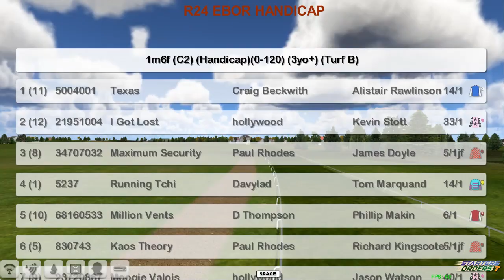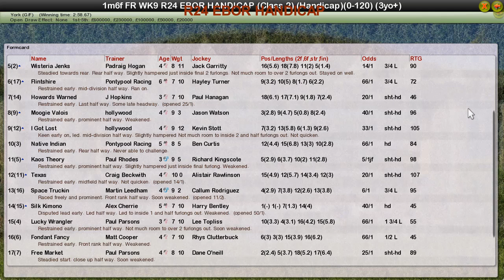FR WK9 R24 EBOR HANDICAP